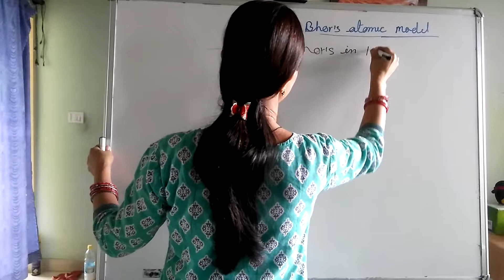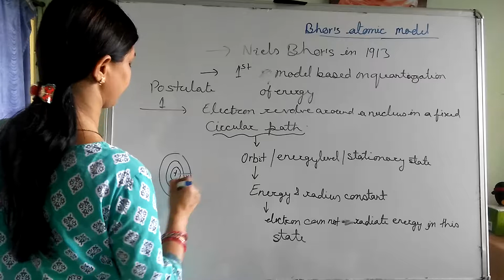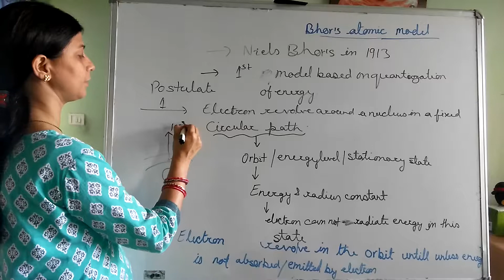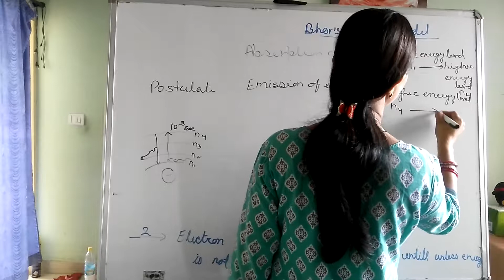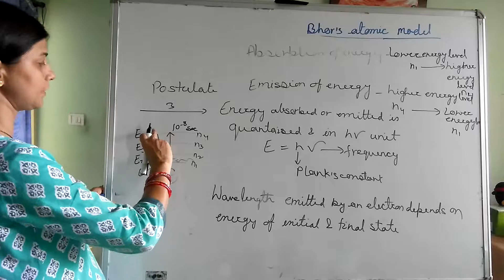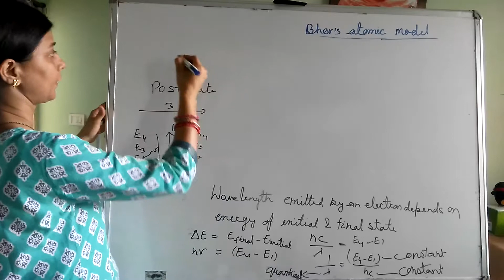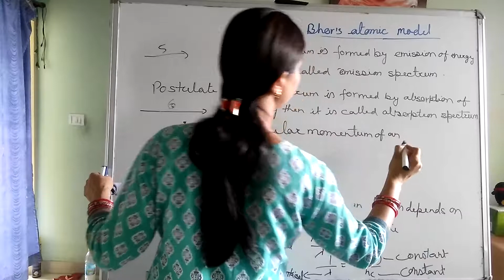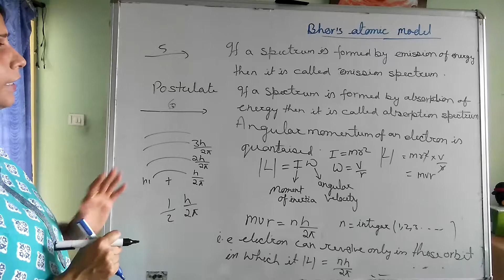BHOR'S ATOMIC MODEL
BHOR'S ATOMIC MODEL AND ITS POSTULATES
Must Watch